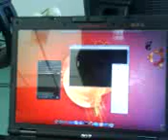Ubuntu + Compiz Fusion + ATI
Haciendo algunas pruebas en la oficina con el Compiz Fusion instalado en un Ferrari 5000. Grabado cutremente con mi móvil xD